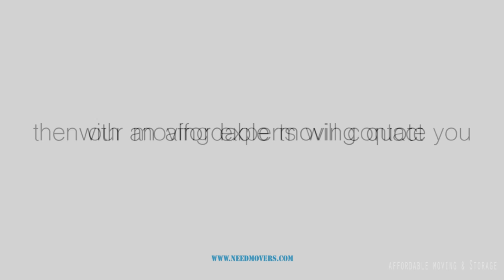Need Movers in Long Beach?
We have affordable moving crews ready to go in Long Beach, California. Give us a call or click the link.